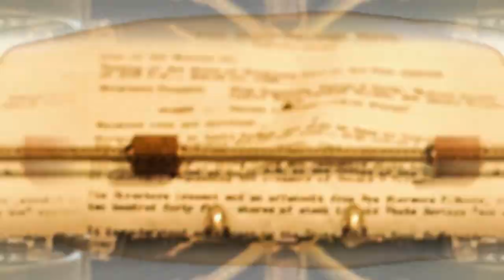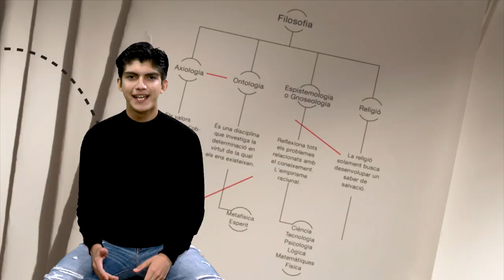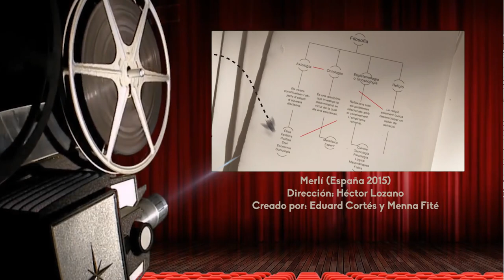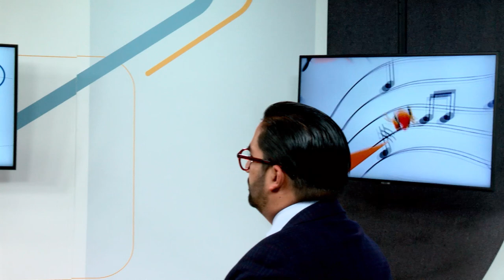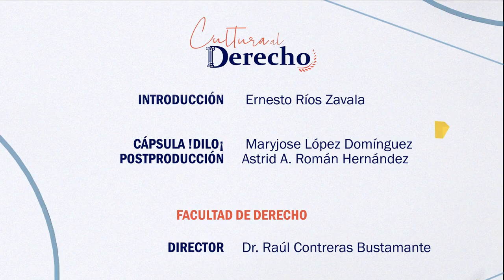128.- Merlí (Serie) | Cultura al Derecho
En esta emisión, Diego A. Guerrero tiene como invitada a la Dra. Leticia Bonifaz Alfonzo, académica de la Facultad de Derecho UNAM para tratar una obra que nos sumerge en la pasión y vocación de enseñar, en donde través de la literatura, este peculiar profesor ayuda a sus alumnos a superar situaciones en su vida personal y académica dejando ver que la cultura y la educación van de la mano.

¡Dilo!: Maryjose López

Conducción: Diego A. Guerrero García
Invitada:  Dra. Leticia Bonifaz Alfonzo
Realización y Postproducción: Miriam S. Gallegos Muñoz